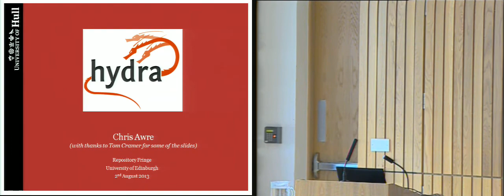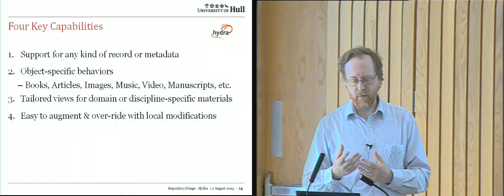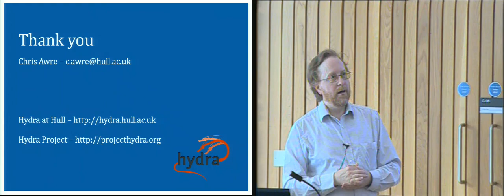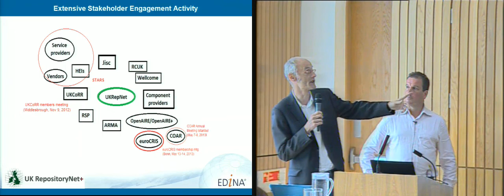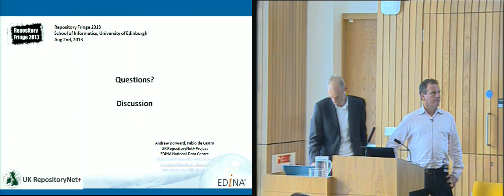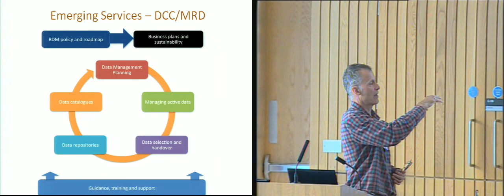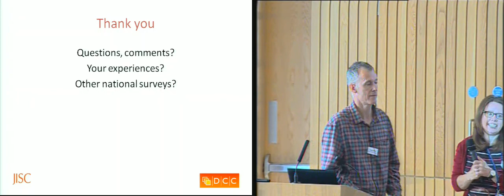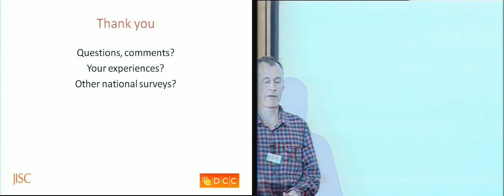Short Presentations (3), Day Three of Repository Fringe 2013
Short presentations including: Chris Awre -- Hydra; Andrew Dorward and Pablo de Castro -- UK RepositoryNet+; Angus Whyte -- The role of repositories in supporting RDM: lessons from the DCC engagements.

These presentations took place on Day Three of the Repository Fringe 2013 (Friday 2nd August 2013). Find out more about the Repository Fringe